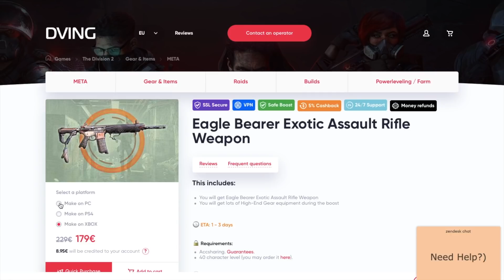END GAME STRIKER BUILD - 1500 RPM + 155% WEAPON DAMAGE | The Division 2 Versatile SMG PVP/PVE Build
BEST STRIKER SOLO BUILD IN THE DIVISION 2 HISTORY - 1500 RPM VECTOR (SHIELD FREE - LADY DEATH FREE)
BEST END GAME STRIKER PVP/PVE BUILD EVER MADE - INSANE COMBO - VECTOR MAX 1500 RPM AND SURVIVABILITY FROM UNBREAKABLE 2ITH 1.5 MILL ARMOR - BEST DPS STRIKER BUILD - VERSATILE 35% AMPLIFIED WEAPON DAMAGE + SAWYERS KNEEPADS 30% WEAPON DAMAGE + 30% WEAPON DAMAGE MEASURED TALENT ON VECTOR + WALKER AND HARIS 5% WEAPON DAMAGE - BEST VERSATILE  BUILD -  120% CRIT DMG PVE/PVP BUILD The Division 2 - VECTOR WITH MEASURED

FRAG OUT DJ ASSASS1N is now known as Soundstabs.

Contents

Gameplay Edit

Development Edit